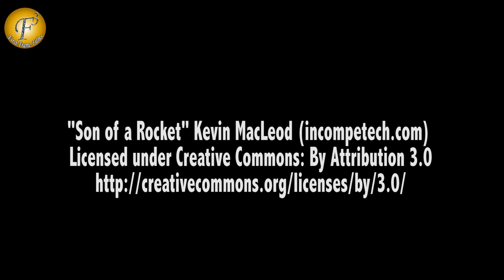SALMAN BHAI ENTRY =DAISY SHAH STAR STUDDED RED CARPERT PREMIERE OF DEBUT PLAY BEGUM JAAN01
DAISY SHAH STAR STUDDED RED CARPERT PREMIERE OF DEBUT PLAY BEGUM JAAN